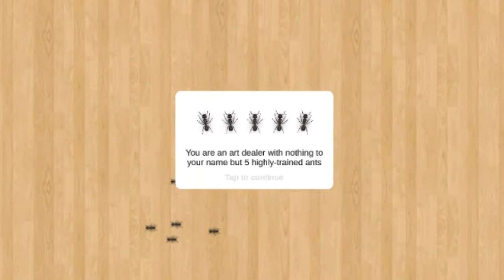Ant Art Tycoon Part 1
Browser KONGREGATE GAME